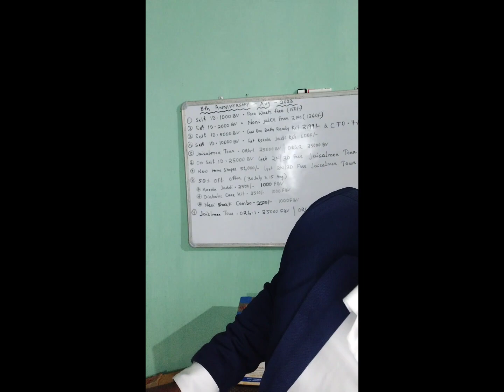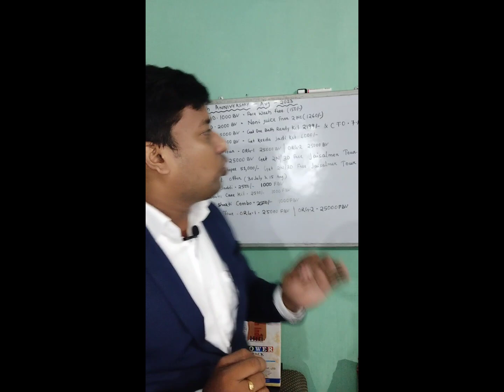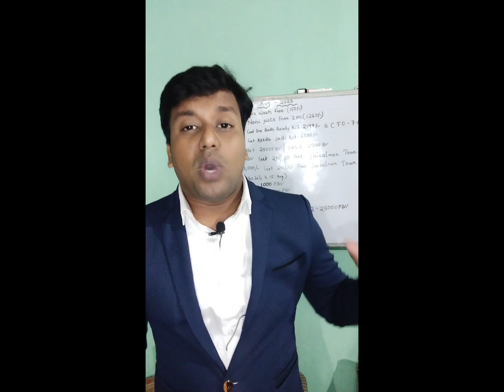8th Anniversary Blasting Offer Month Of August 2023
Wish You Happy Anniversary
to All Of HHIAN

20 AUGUST INDIRA GANDHI STADIUM 🏟️NEW DELHI
PE HOGA TANDAV 30,000+ LEADERSHIP KO LEKE CELEBRATION KIYA JAYEGA 8TH ANNIVERSARY OF SUCCESS.

AUGUST 2023 BLASTING OFFER'S

1.1000BV PE FACEWASH FREE ONE PIC
2. 2000BV PE NONI JUICE FREE 2PIC
3. 5000BV PE BATH READY KIT FREE ONE PIC
4.10000BV PE KEEDA JADI FREE ONE PIC
5. 25000BV PE 2N3D JAISALMER TOUR FREE
6. NEW HOME FRANCHISE ON 51000 GET 2N3D FREE TOUR JAISALMER.

1AUG TO 15 AUG  2023 OFFERS VALIDITY.

ORG 1 & ORG 2
250000BV & 25000BV
KARNE PE
JAISALMER TOUR 2N 3D ABSOLUTELY FREE
1AUGUST TO 30 AUGUST  2023

25000FBV &  25000BV
JAISALMER TOUR FREE 2N3D
1 AUGUST TO 4 SEPTEMBER 2023

MORE INFORMATION ABOUT OUR
SYSTEM CALL OR WHATSAPP
ALL OVER INDIA SUPPORT SYSTEM

SURAJA KUMAR SAHOO
YOUTH OF HHI
DIAMOND STAR
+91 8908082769